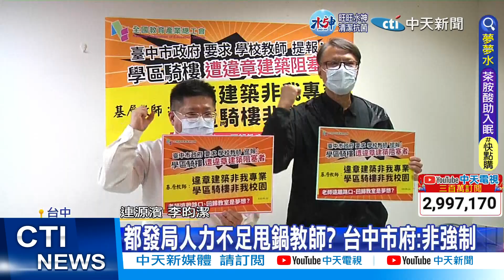【每日必看】老師被要求提報"騎樓違建" 教團炸鍋:甩鍋老師 非教學專業 20230112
老師的專業在於教學，卻有教育團體跳出來指控，台中市政府要求國中小老師，提報學區內所有騎樓，是否有遭違章建築阻塞，並且限期回報，老師們也紛紛炸鍋，質疑是都發局、交通局人力不足，才會甩鍋給老師，但教育局強調沒有強制性，本意是維護師生安全。